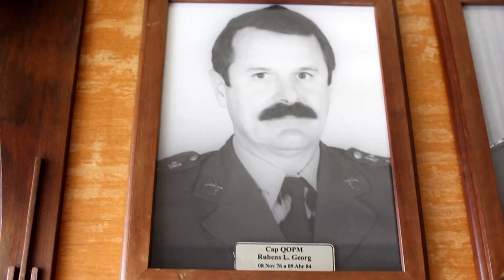Caminho da Universidade - Elisvaldo Balbino dos Santos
O Comandante do 27º Batalhão da Polícia Militar de União da Vitória, Tenente Coronel, Elisvaldo Balbino dos Santos, foi o convidado do professor Aluízio Witiuk deste domingo, 05. Em pauta as ações junto a corporação em 2023.

O programa foi ao ar na TV Mill, canal 33.1